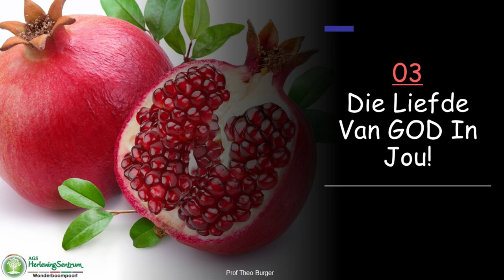Oordenking Donderdag 21 Julie 2022 05:00